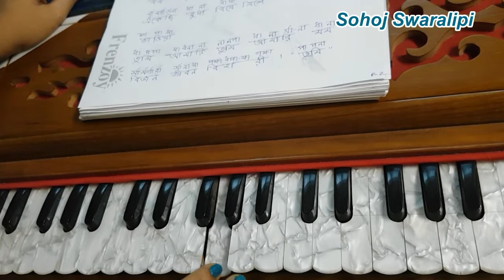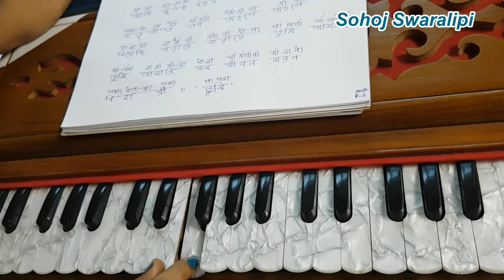তুমি সন্ধ্যার মেঘমালা l Tumi sondhyaro meghomala l Part-2 l By Sohoj Swaralipi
বন্ধুরা হারমোনিয়াম ও সংগীত শিক্ষায়  সবাইকে স্বাগত জানাই
হারমোনিয়াম বাজানো ও গান সংক্রান্ত বিভিন্ন বিষয়ের উপর আমরা ক্লাস করে থাকি। আশা করছি আপনারা এই ক্লাসের সঙ্গী হিসেবে আমাদের সঙ্গে থাকবেন ।
এখানে হারমোনিয়াম কিভাবে বাজাবেন এবং গান গাওয়া কিভাবে উপস্থাপিত করা যায় তার সমস্ত বিশদ বিবরণ পাবেন ।

# Tumi Sandhyar Meghmala Lyrics:-
তুমি সন্ধ্যার মেঘমালা, তুমি আমার সাধের সাধনা
মম শূন্যগগনবিহারী
আমি আপন মনের মাধুরী মিশায়ে তোমারে করেছি রচনা
তুমি আমারি, তুমি আমারি
মম অসীমগগনবিহারী
মম হৃদয়রক্তরাগে তব চরণ দিয়েছি রাঙিয়া
অয়ি সন্ধ্যাস্বপনবিহারী
তব অধর এঁকেছি সুধাবিষে মিশে মম সুখদুখ ভাঙিয়া
মম বিজনজীবনবিহারী
মম মোহের স্বপন-অঞ্জন তব নয়নে দিয়েছি পরায়ে
অয়ি মুগ্ধনয়নবিহারী
মম সঙ্গীত তব অঙ্গে অঙ্গে দিয়েছি জড়ায়ে জড়ায়ে